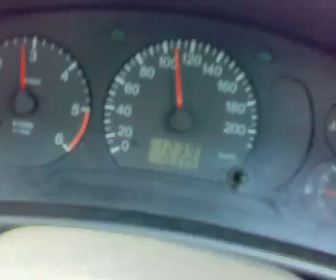Misthubishi Lancer Top Speed Kochi - Alapuzha Drive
Misthubishi Lancer smooth pick up and comfortable drive at 120 Km per hour through Alapuzha - kochi NH47 .